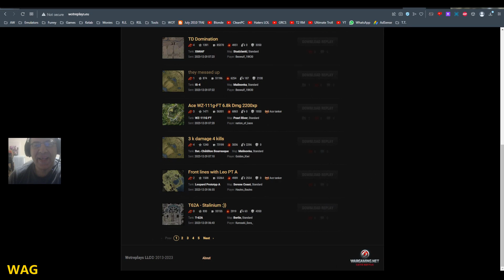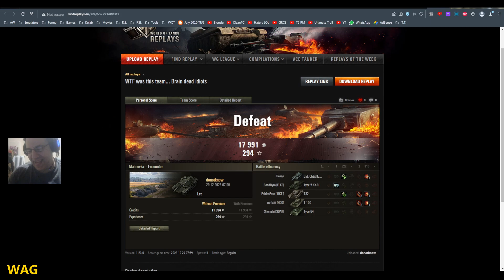Game of THROWS #1 (donotknow)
Game of Thrones? I think not!

This is Game of THROWS (!), where the Green team is just... ah well!

I hope you get some laughs from this series!